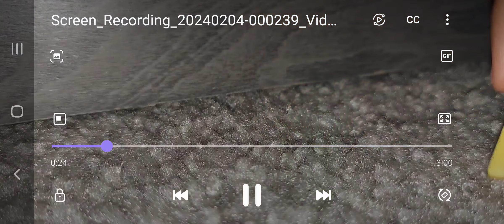russian alphabet magnet lore S1E3 the rocket ship